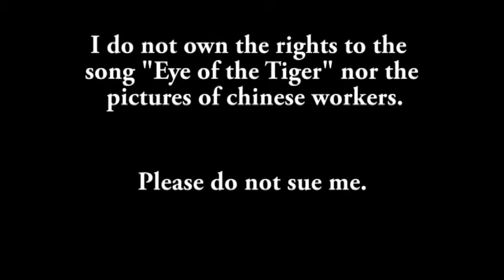David Morales - A True Story? by Allen Niles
A journey inside the mind and heart of rising young mma fighter, David Morales.

This is my final video assignment for the 2013 Spring term of the Video Field Production course. This video contains pictures found on Google and the song Eye of the Tiger by Survivor.